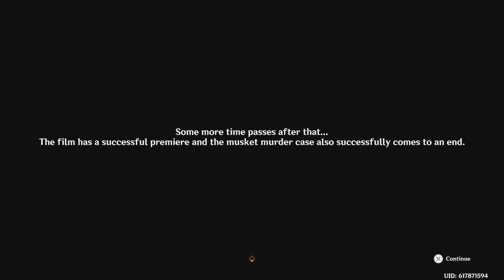Genshin Impact_20240107192004